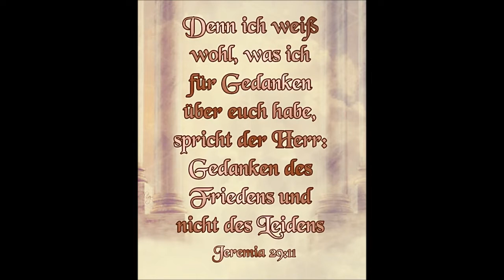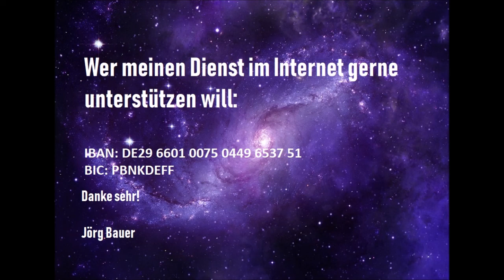Kurzpredigt: Der Geist Gottes verwendet sich für dich!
Oswald Chambers schreibt: „Die Lebensumstände eines Heiligen werden von Gott bestimmt. Im Leben eines Heiligen gibt es keine Zufälle. Gott führt uns durch seine Vorsehung in Lagen, die wir durchaus nicht verstehen können, doch versteht sie der Geist Gottes...".